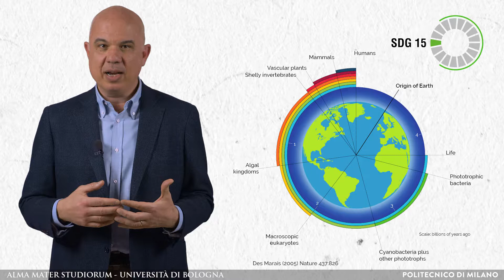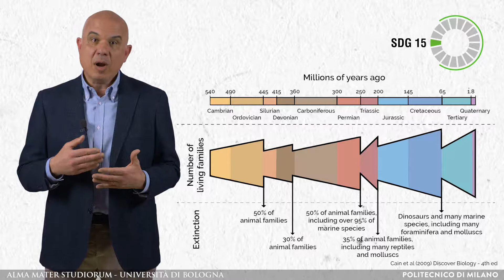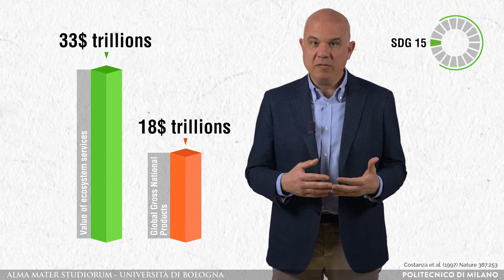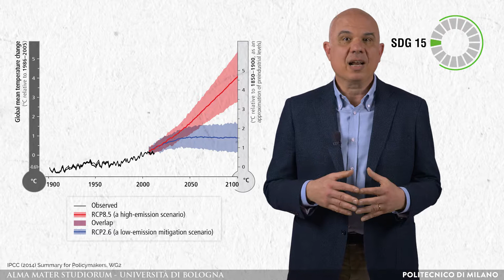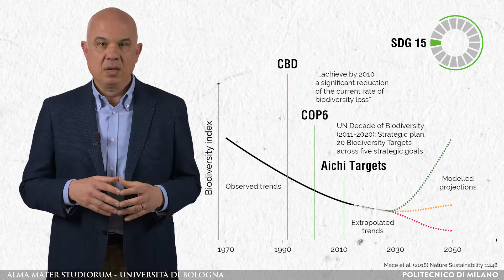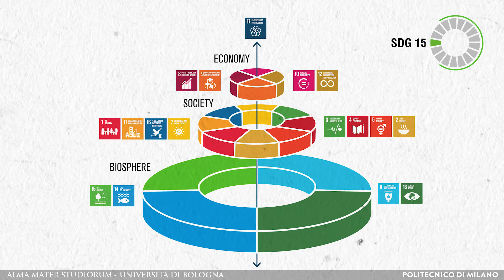Biodiversity and Ecosystem Services (Renato Casagrandi)